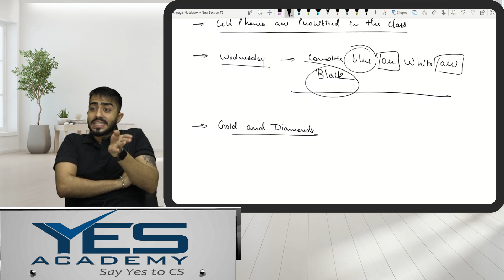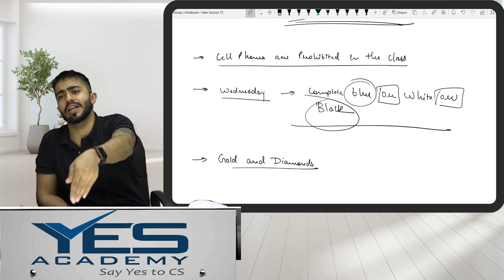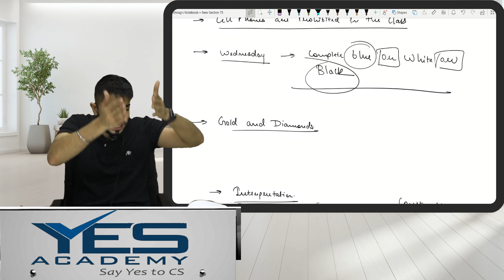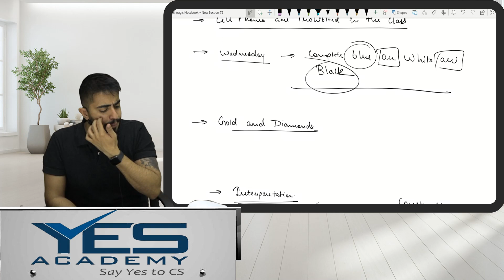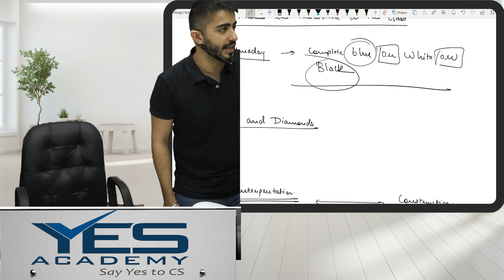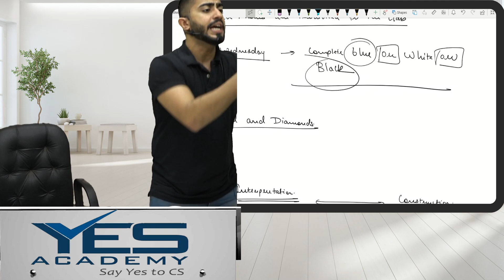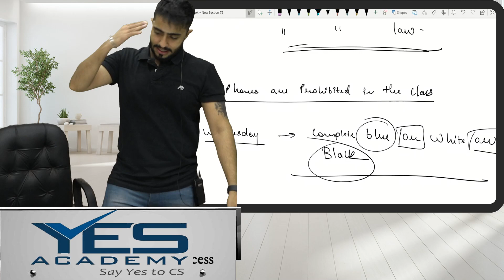JIGL Interpretation of Statutes | CS Executive JIGL | Adv Chirag Chotrani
(M/W): 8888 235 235; 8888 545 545

Video Lectures available for CS Foundation, CS Executive & CS Professional.

About Adv Chirag Chotrani
- Adv Chirag Chotrani is a young yet experienced faculty in the field of Law. From being the topper of his batch, to creating many All India Rankers in the Field of Company Secretary, Chirag has proved his academic capabilities time and again.

- Chirag is a Commerce and Law Graduate and holds a Masters Degree in Corporate Law, earned specialisation in Corporate Laws and in Arbitration Law and is currently completing his PHd in Corporate Laws.

- The ease with which this faculty introduces the concepts is commendable and every student who has studied under him has passed in his subjects with flying colours. From the start of his career till now he has always been into teaching and has served in many Prestigious Institutions and is presently the Top Educator for CS Category at UNACADEMY Platform which currently caters to 10 Million students across the country.